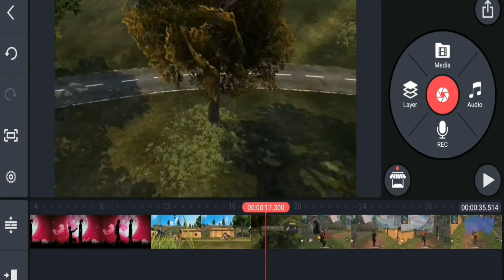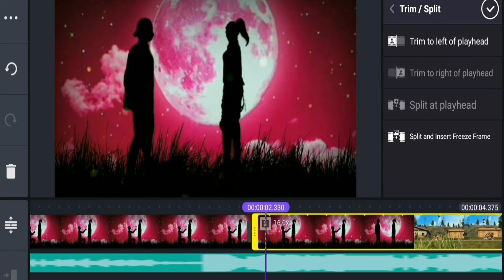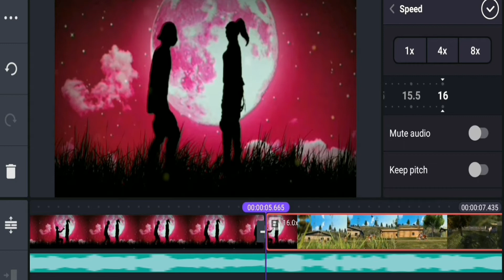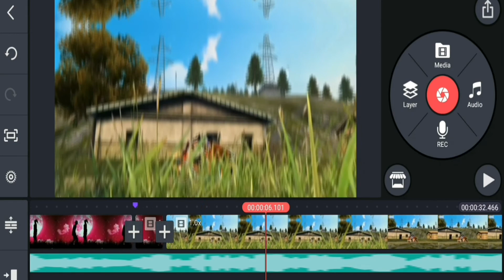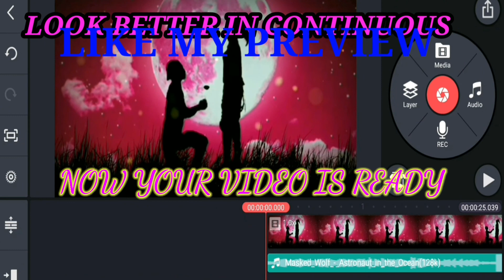ADD VELOCITY WAVE EFFECT IN YOUR MONTAGE//VIDEO👻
SONG CREDIT--
EXTREME

APP USED
KINEMASTER

PLEASE SUPPORT ME IF YOU WANT TO GET NEW EFFECTS NOT COPIED